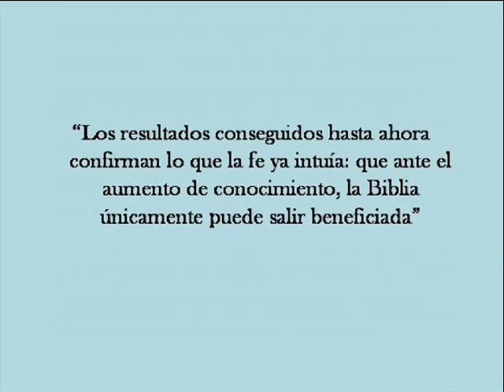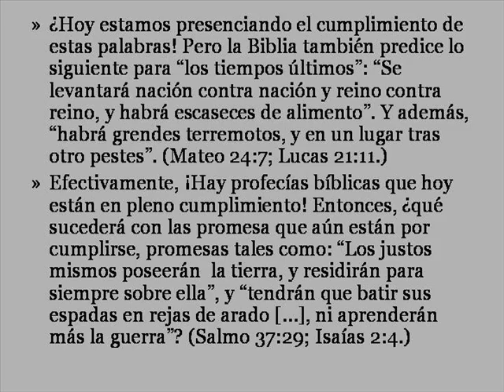Por que confiar en la Biblia.wmv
La Biblia